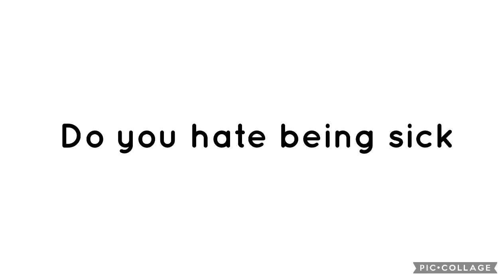Question 257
Yes